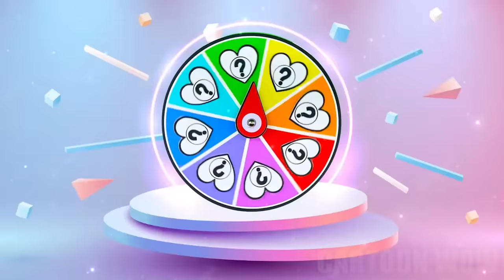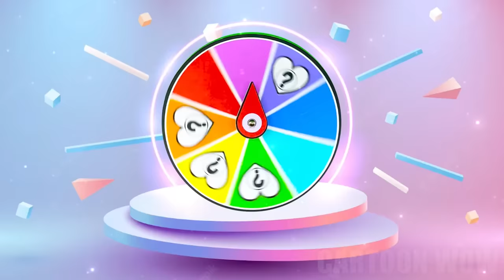Cartoon Growing Up Compilation | Cartoon Wow